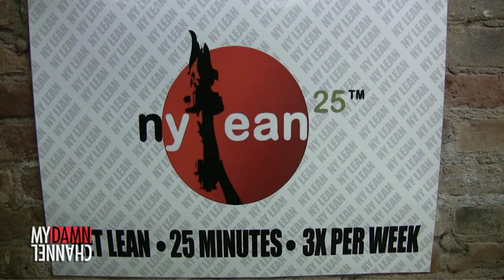SIX-PACK ABS CHALLENGE - Part 1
Mark Malkoff sets out with personal trainer, Robert Brace, in an attempt to get six-pack abs within thirty days. Will Mark survive working out three times a day and being forced to eat 330 hard boiled eggs in a month?